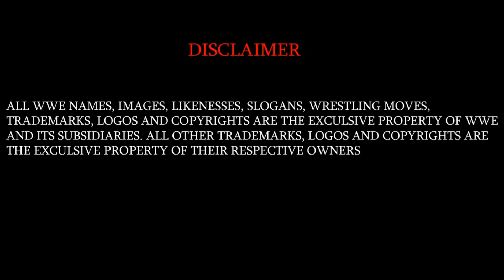The Bloodline Vs. The Brawling Brutes, Drew Mcintyre & Kevin Owens | Survivor Series War Games 2022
If you would like to remove any clips i have used in this video, send a email to and your clips will be removed immediately. We have invested lot of time and effort to raise this channel. I am happy to give the revenue to you.